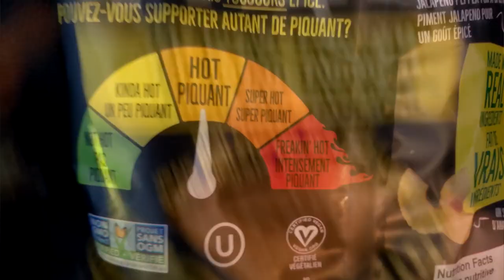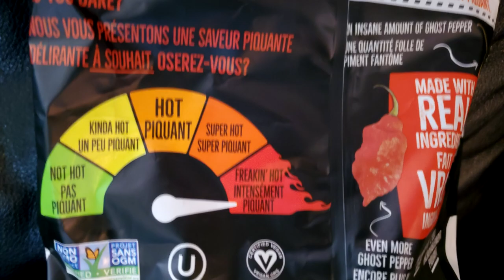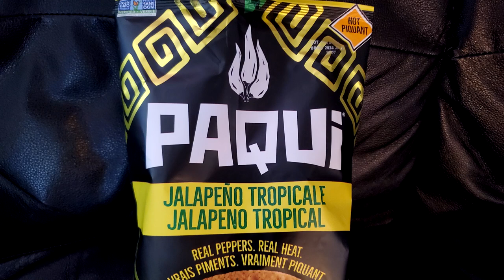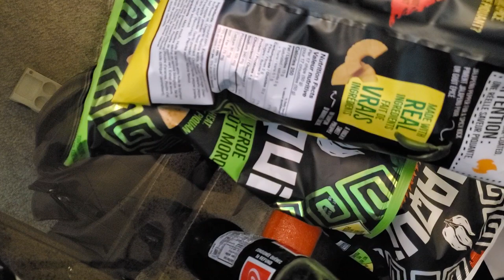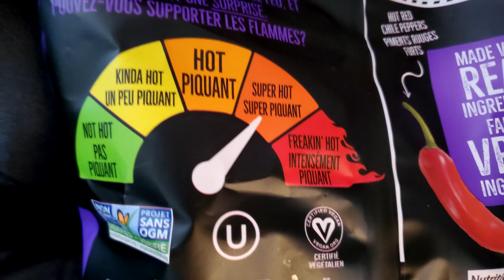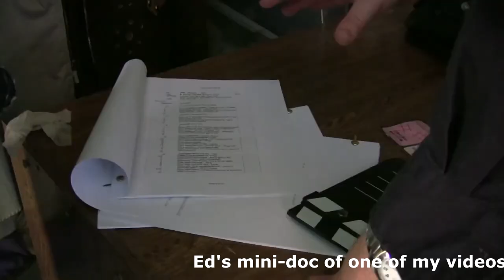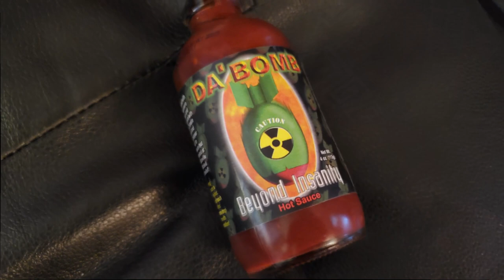3D Hot Review: Ghost Rider - Spirit Of Vengeance (2012)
Burning up...

The second Ghost Rider movie.  Another example of an early attempt at 3D conversion.  To its credit it never looks odd or broken but it is at the expense of a mostly shallow experience.

Went for a more casual attempt at a review.  I hope you enjoy the change up.  Visit our guest reviewers at:

Staring:

Nicolas Cage (Nicolas Cage)
Johnny Whitworth (Limitless, 310 to Yuma, CSI Miami, The 100)
Ciarán Hinds (The Woman In Black, There Will Be Blood, Munich, Tinker Tailor Soldier Spy, Silence, Belfast, Road to Perdition, Justice League, )
Violante Placido (The American, Transporter the Series, )
Idris Elba (Thor, Thor 2, Thor 3, Pacific Rim, Prometheus, Hobbs Shaw)
Christopher Lambert (Highlander)
Anthony Head (Buffy the Vampire Slayer, Percy Jackson: Sea of Monsters)

Have Fun!